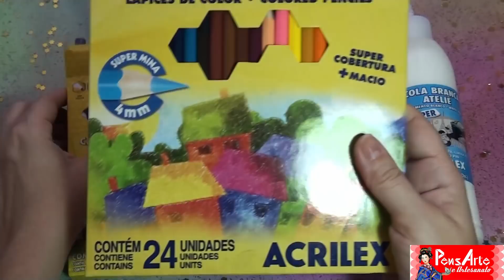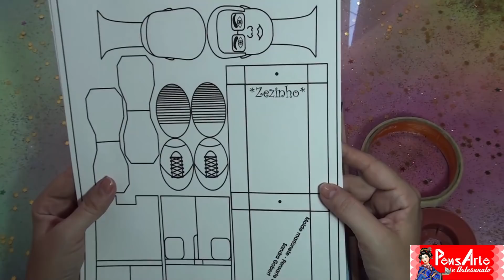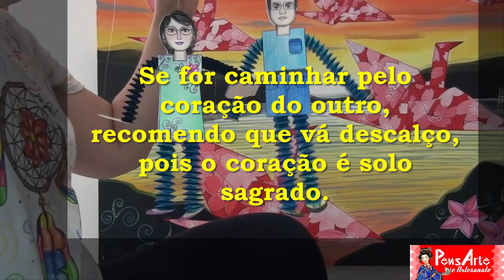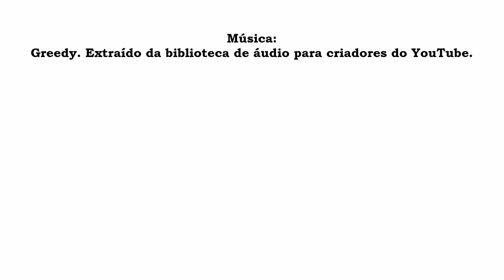MARIONETES DE PAPEL - BRINQUEDO DE PAPEL - 2018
### NESTE VÍDEO VOCÊ APRENDERÁ COMO FAZER MARIONETES DE PAPEL DRINHA E ZEZINHO ###